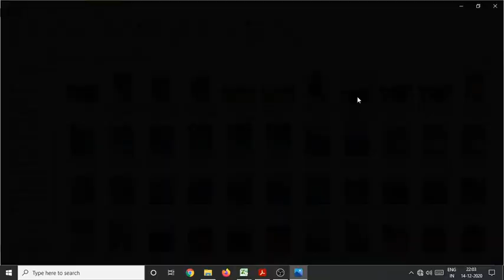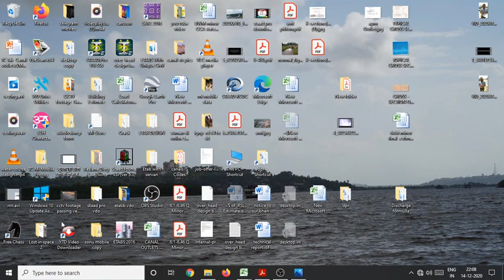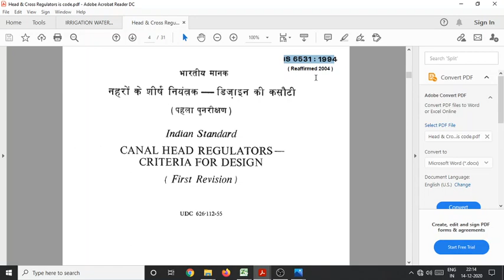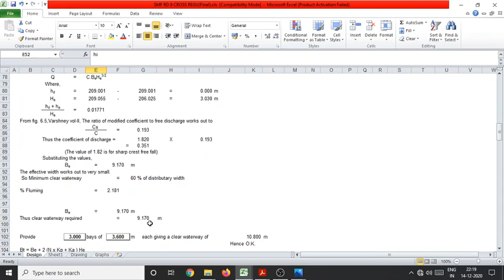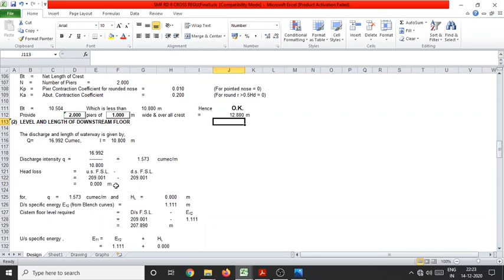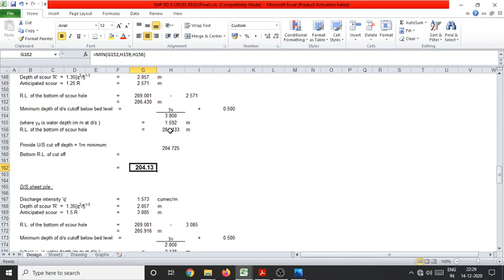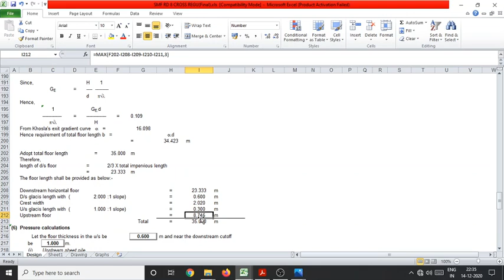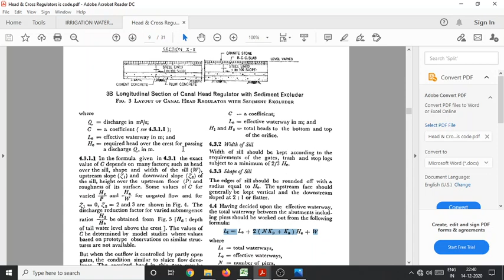Design of cross regulator in a canal in Ms excel sheet. with complete drawing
Hello friends
In this video I explained how to design a Cross Regulator in Canal in XL sheet in very easy format with leveled drawing of cross regulator gate. With Using IS code 6531& 7411. I explained with using My canal  design data and design a cross regulator. Also using various  pictures of constructed Cross regulator and on going construction pictures of CR.
I also attached with  xl sheet, IS code, Photos,Reference Book
all relative files are attached in this link